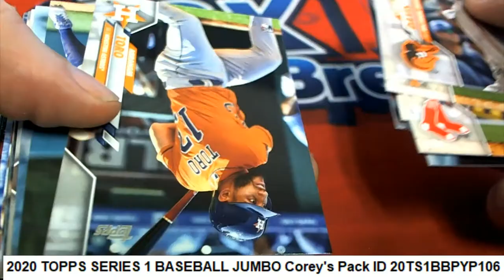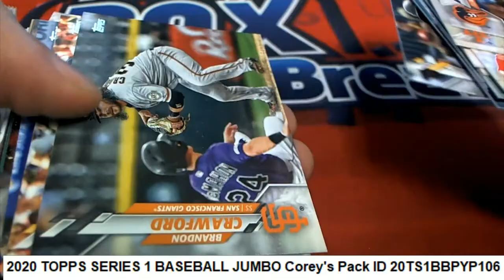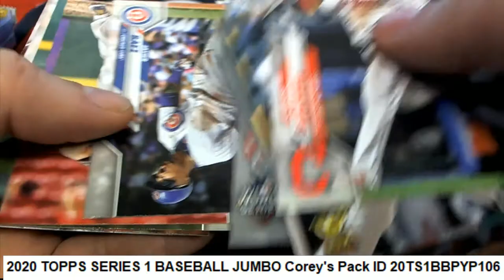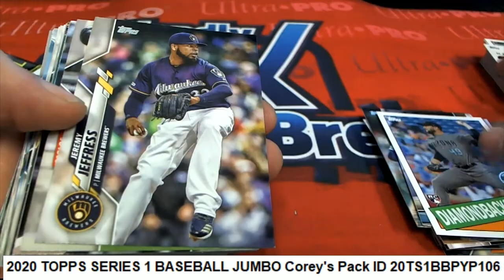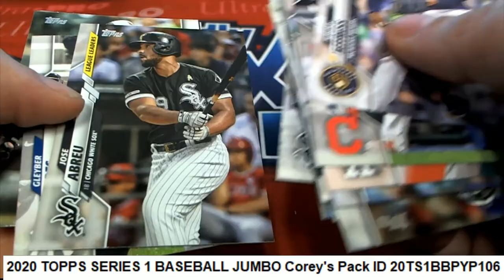2020 TOPPS SERIES 1 BASEBALL JUMBO Corey's Pack ID 20TS1BBPYP106